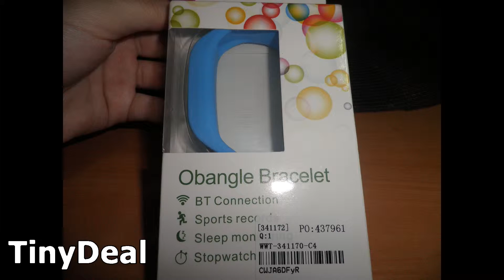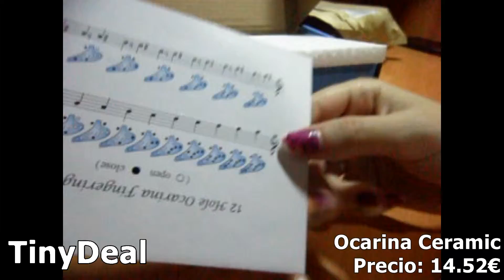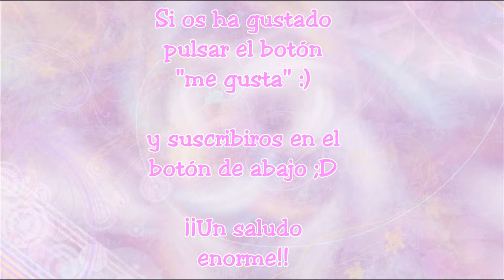Unboxing - TinyDeal - Milycreativity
¡Hola a todos! Gracias a todos los que visteis mis videos anteriores, espero que os guste este video nuevo. Un saludo. :)